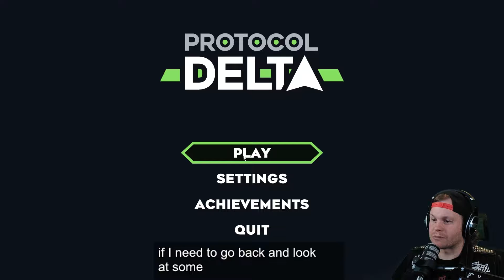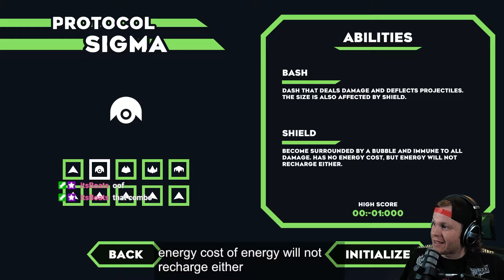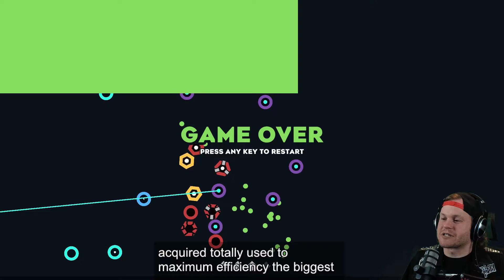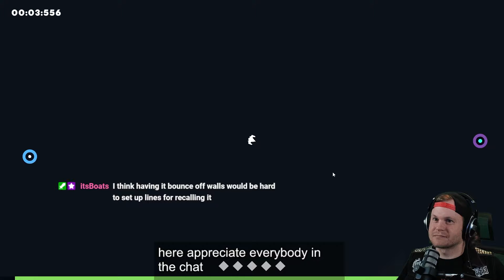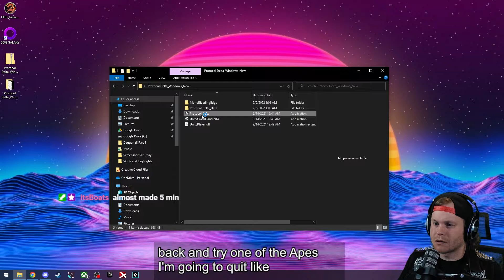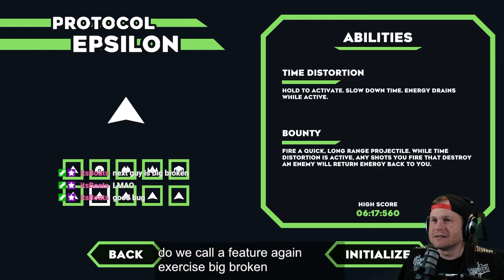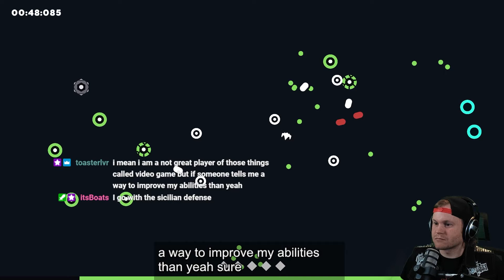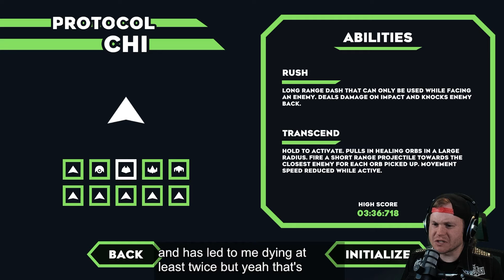Sick new game by itsBoats: Protocol Delta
Another hot banger from our friend itsBoats!! Go grab it and take it for a spin

Come hang out with us in our Twitch chat every M/T/Th at 8 PM MST!!